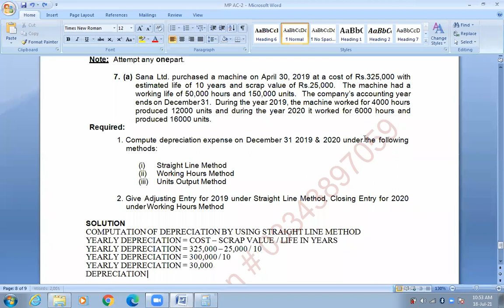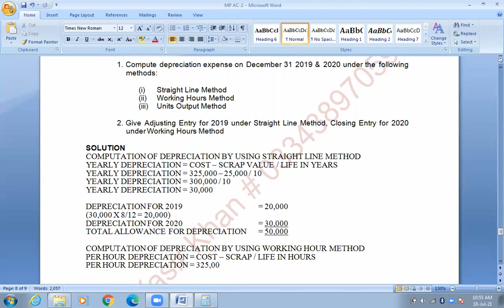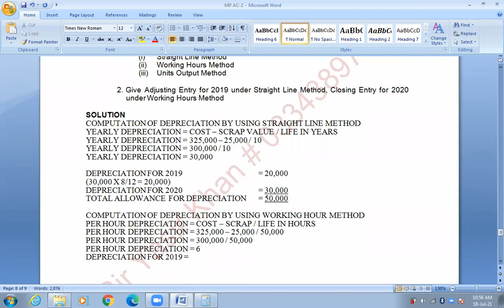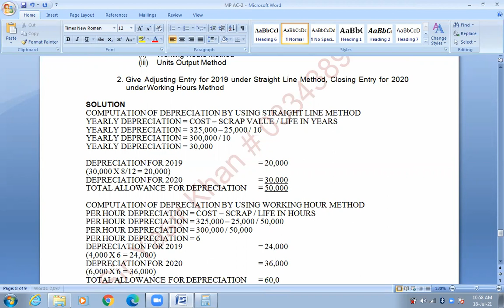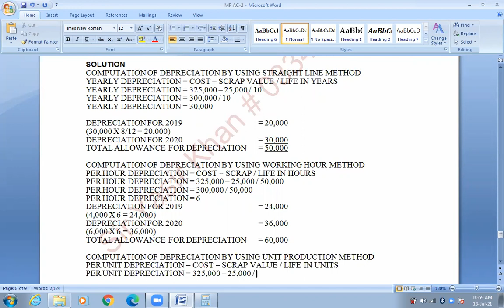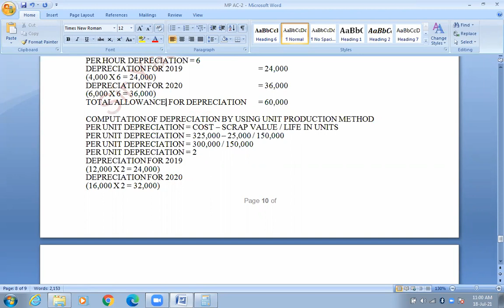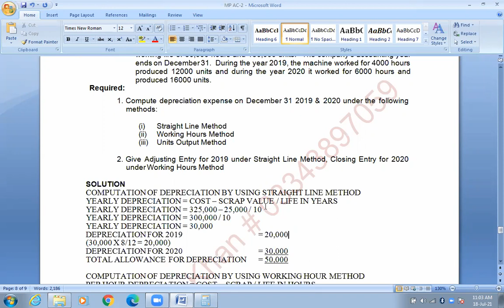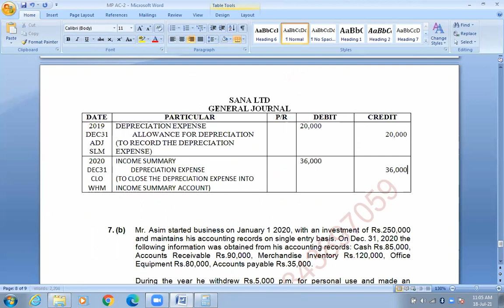2nd Year | Model Paper | Question 7A DEPRECIATION